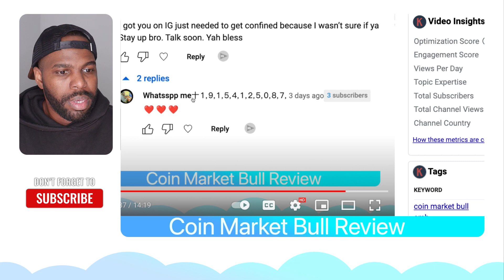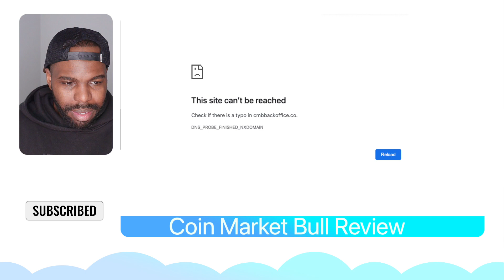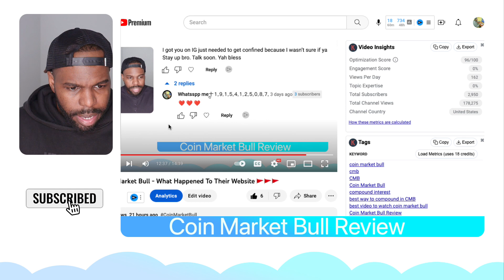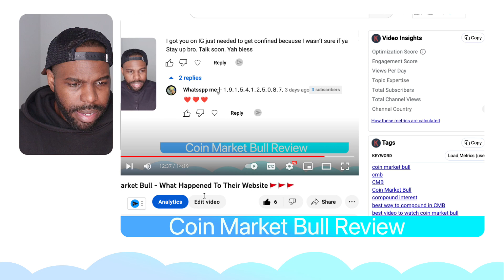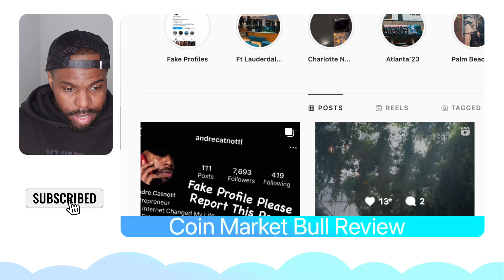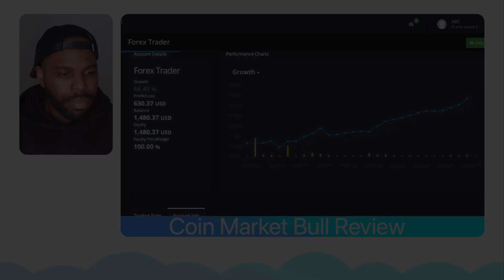Coin Market Bull - Coin Market Bull Website Is Still Down It's Been 4 Days Now What's Going On?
Coin Market Bull Review - ⚠️ WARNING ⚠️ DON’T CMB WITHOUT MY 👷🏾 CUSTOM 👷🏾 BONUSES!!